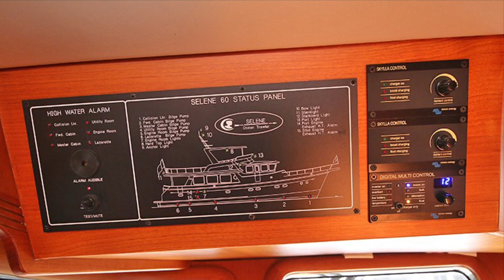Selene 60 Ocean Trawler - Meeandah V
Known as ‘The Circumnavigator’ of the Selene series of motor yachts, the 60 is renowned for it’s exceptional sea keeping ability and Deep Hull structure, providing more interior space and a full-height engine room.  A true ocean going motor yacht with a 2,500nm range at 9 knots and a comprehensive inventory to enable extended periods onboard.   Meeandah V has proven that she can cross oceans in comfort, is easily handled by a couple and has ample space for when you’re cruising with family and friends.  Having cruised extensively through South-East Asia and the east coast of Australia (including circumnavigating Tasmania), Meeandah V has given her owners thousand of nautical miles of   hassle free, safe and enjoyable journeys.

When you step onboard this stunning pilothouse motor yacht you will see how well proportioned she is.  From her    spacious aft deck, beautifully appointed saloon, gourmet galley and large pilothouse, Meeandah V is feels considerably larger than similar sized vessels.  Recent interior furnishing upgrades, add to a light, airy and uncluttered ambience and her large saloon windows give an unobstructed view of the ever changing outside world.  When underway, Meeandah V’s amazing pilothouse has room not just for the captain, but all of the crew as well.  A skippers bunk is also available for those overnight passages.  As you would expect, this vessel has an extensive range of modern electronics and   systems that will assist in making your travels easier.  Furuno electronics, bow and stern thrusters, a wireless docking remote and satellite communications are just some of her outstanding features and hydraulic and static stabilizers    ensure comfort underway and at anchor.  Internal access from the pilothouse takes you up onto the flybridge deck. Twin helm chairs, a settee with seating for 10 and a large deck area for carrying the larger tender is also perfect for  enjoying the sun when at anchor.  The hardtop over the flybridge also houses 1.25kw of solar panels.

Accommodation in three luxury air conditioned cabins, includes a full width ensuited master stateroom.  With a dedicated entry from the saloon, you can have privacy when you have a guest’s onboard.   Your family and friends will love the island berth double cabin and two berth cabin, which can also be used as a study.

A full laundry is ahead of the well laid out and uncomplicated engine room.  With access right through to the spacious lazarette this is one engine compartment that you’ll be happy to spend time in.

Meeandah V is impressive in every way.  She has been maintained in excellent condition from new and is ready to take you cruising over distant horizons and onto exotic remote locations.  If you’d prefer to stay local, she is also ideal for staying around the harbour or heading out for weekends away up the bay.  Rarely do we see a vessel as well equipped and presented in this condition.   Make sure you arrange a private viewing as she won’t be on market for long.

Contact Anchorline Yacht Brokers for further details.